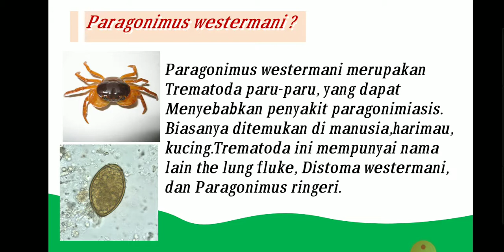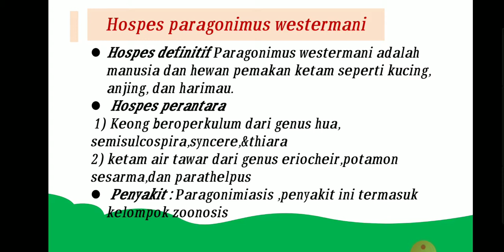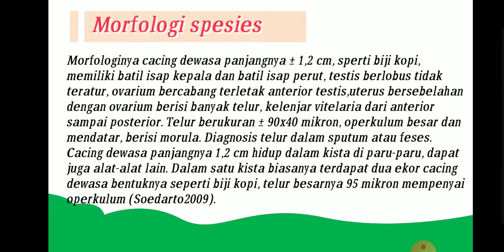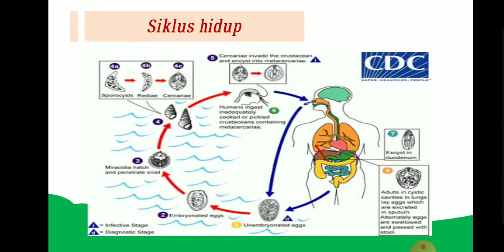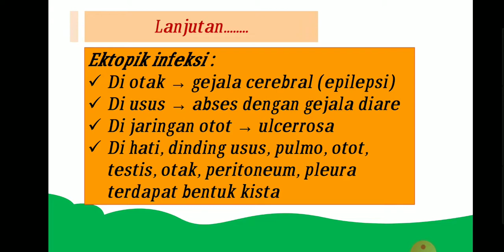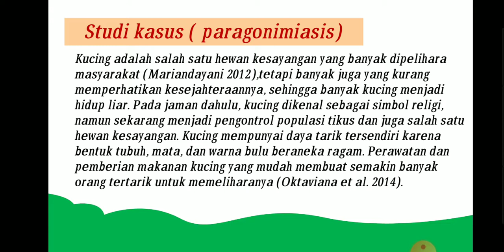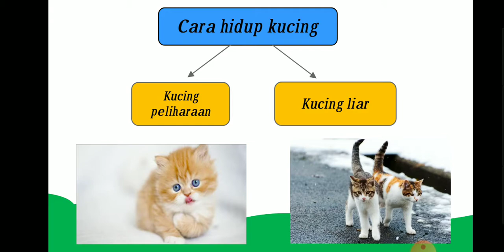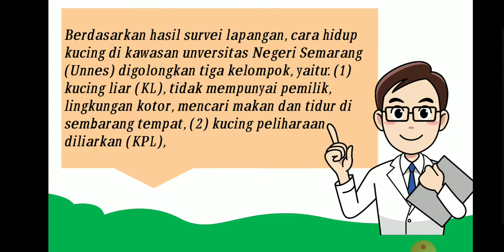Trematoda paru (lung flukes) - Puteri Amelia -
Paragonimus westermani adalah salah satu trematoda paru-paru yang bersifat hermaprodit yang dapat menimbulkan penyakit paragonimiasis.